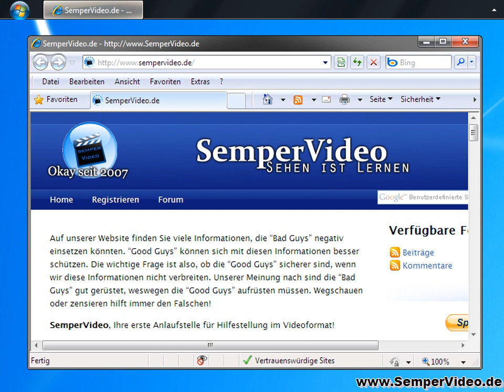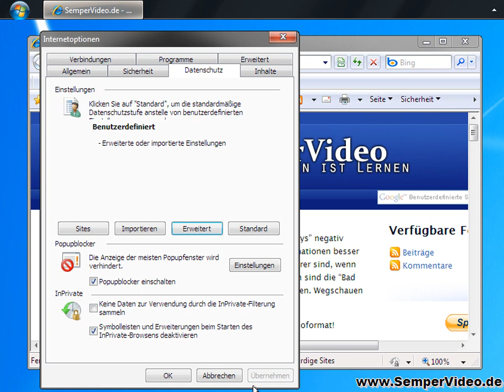Internet Explorer: Tracking Cookies abschalten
In diesem VideoTutorial wird gezeigt, wie Sie den Internet Explorer 8 anweisen können, die sog. Tracking Cookies nicht mehr zu akzeptieren.